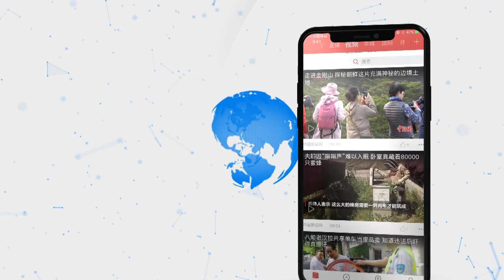韩国驻华大使：中国的困难就是韩国的困难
韩国驻华大使张夏成也表示，有句俗语叫“远亲不如近邻”，中国是韩国的近邻，中国的困难就是韩国的困难。 韩国将继续提供所需的支持与协助，帮助中国抗击新型冠状病毒疫情。